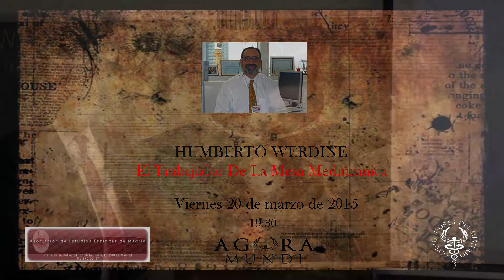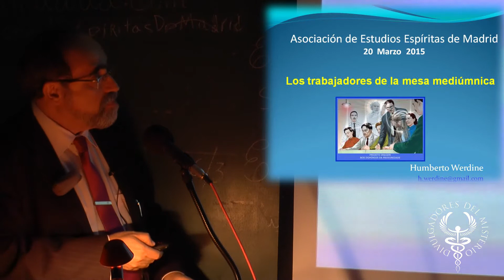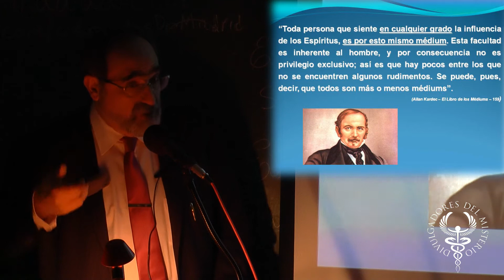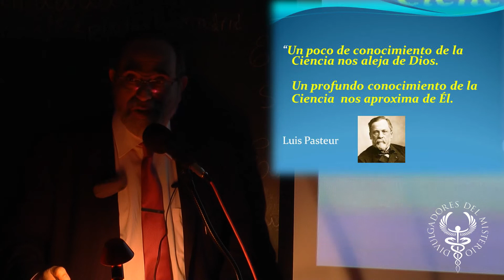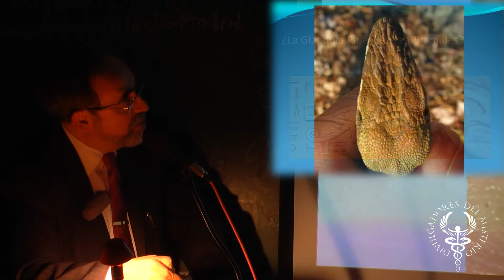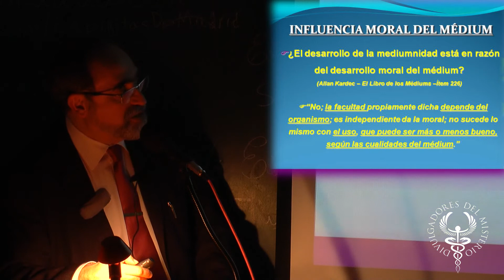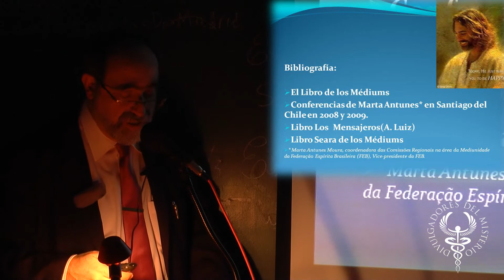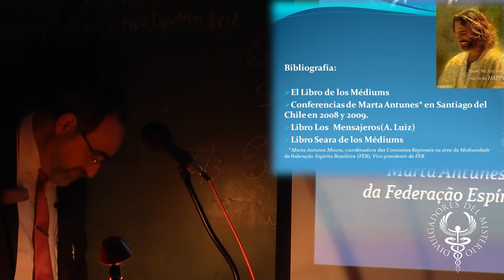🌷𝗘𝗹 𝗧𝗿𝗮𝗯𝗮𝗷𝗮𝗱𝗼𝗿 𝗗𝗲 𝗟𝗮 𝗠𝗲𝘀𝗮 𝗠𝗲𝗱𝗶ú𝗺𝗻𝗶𝗰𝗮🌷por Humberto Werdine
Asociación de Estudios Espíritas de Madrid -  Humberto Werdine: “El Trabajador De La Mesa Mediúmnica” 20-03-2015